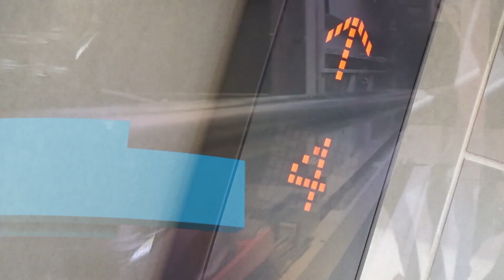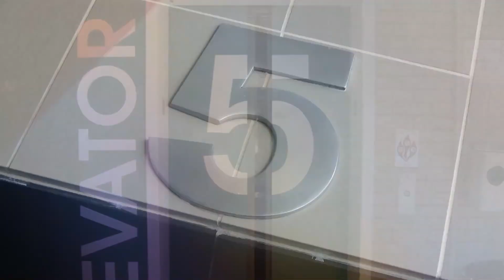Concierto Juanes y sus amigos en el 12 Aniversario Fundación Mi Sangre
Concierto Juanes y sus amigos Greeicy Rendón, Pasabordo y Trapical Minds en el 12 Aniversario de Fundación Mi Sangre. Una noche donde se aprendió a construir la Paz desde las acciones.